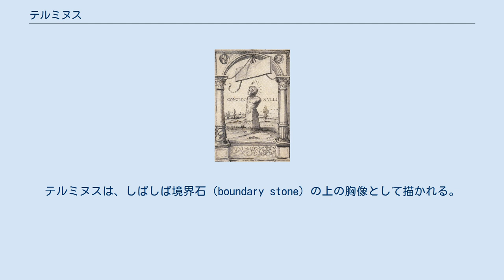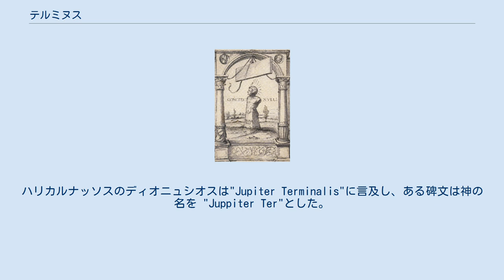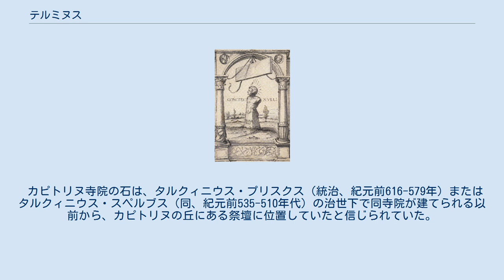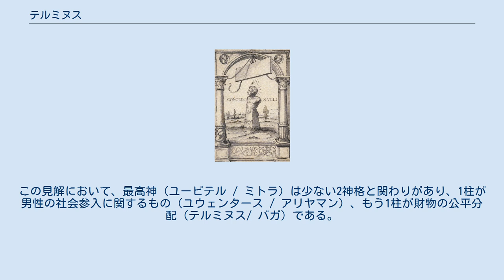テルミヌス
テルミヌスは、しばしば境界石（boundary stone）の上の胸像として描かれる。
 テルミヌス（Terminus）は、ローマ神話における境界の標の神。
標を意味するラテン語が名前の由来となっている。
 土地所有者は毎年2月23日に境界石の神聖不可侵を確実にするために犠牲を捧げて、テルミヌスの栄誉において 「テルミナリア」と呼ばれる祝祭を執り行った。
カピトリヌの丘にあるユピテル・オプティムス・マキシムス、ユーノー、ミネルウァ神殿はテルミヌス廟の上に建てられたと考えられており、彼は同神殿に合祀されている。
テルミヌスは、時々"Jupiter Terminalis"という名前のもとで最高神ユーピテルの容姿と同一視された。
 古代の著述家は、ローマ最初の王ロームルス（統治、紀元前753-717年）または彼の後継者ヌマ（同、紀元前717-673年）の治世の間に、テルミヌス崇拝がローマに導入されることを確信していた。
現代の学者は、それを境界石に固有の（神聖な）力に対する初期アニミズムの崇拝が生き残ったものとか、あるいは財産分配に関わる神に対する始祖インド・ヨーロッパ信仰がローマ地域で発展したもの、など様々な見方をしている。
 テルミヌスという名前は境界石を指すラテン語で、共和政ローマ晩年期と同帝国で記録された彼の崇拝がこの石を中心としていたため、それが神だと特定できた。
 著述家のシクルス・フラックスは、境界石が浄化される儀式を記録している。
生贄の骨や灰や血は、穀物、蜂の巣、ワインとともに一点に集められて穴に置かれ、一番上に石が運ばれた。
毎年2月23日、テルミナリアと呼ばれる祝祭はこの基本儀式の「年次更新」またはその反映と見なされる実演が含まれ、テルミヌスの栄誉において祝われた。
近隣の家族は標の各側面を花冠（Garland）で飾り、祭壇ではテルミヌスへの捧げ物（オウィディウスはこれらもまた穀物、蜂の巣、ワインだと識別した）を作るのである。
 標そのものは生贄となった子羊や豚の血に浸かってしまう。
そしてテルミヌスを称える共同祝宴と讃美歌が続くのだった。
 これらの儀式は個人の土地所有者によって行われたが、関連する公的な儀式もあった。
オウィディウスは、ローマからヴィア・ローレンティナに至る6番目のマイルストーンでは、テルミナリアの日に羊の生贄があったと指摘する。
これはおおむね、初期のローマ人と近隣のローレンタム人との境界に標をつけていたと考えられている。
また、テルミヌスの石や祭壇はローマのカピトリヌの丘にあるユピテル・オプティムス・マキシムス神殿にあった。
この石は空に晒されなければならないという信念から、真上の天井には小さな穴があった。
時にテルミヌスとユーピテルとの関係は、テルミヌスをその最高神の側面と見なすものに拡大解釈された。
ハリカルナッソスのディオニュシオスは"Jupiter Terminalis"に言及し、ある碑文は神の名を "Juppiter Ter"とした。
 テルミヌスとの関連は、不動産的な境界からもっと一般的な境界まで広がる可能性がある、という証拠がいくつかある。
共和政ローマの暦では、1年に閏月メルケディヌスが追加された時、それは2月23日か2月24日の後に置かれ、一部の古代著述家は、かつて1年の終わりが2月23日のテルミナリアだと確信していた。
2月23日にキリスト教徒の迫害を開始するという、303年のディオクレティアヌスの決定は、テルミヌスを利用しての「キリスト教普及に制限を加える」企てだったと見なされている。
 古代の著述家たちは、テルミヌス崇拝がサビニ人起源であることに同意しており、ローマへの導入をローマ創始王ロームルス（統治、紀元前753-717）の同僚であるティトゥス・タティウス、もしくはロームルスの後を継いだ王ヌマ・ポンピリウス(同、紀元前717-673 )によるものだとした。
ヌマ論を支持する著述家らは、財産（不動産）に対する暴力的紛争の防止という彼の動機を説明している。
さらに、平和の保証人というテルミヌスの性格を保つべく、彼の最初期の崇拝には血の犠牲が含まれなかった、とプルタルコスは述べている。
 カピトリヌ寺院の石は、タルクィニウス・プリスクス（統治、紀元前616-579年）またはタルクィニウス・スペルブス（同、紀元前535-510年代）の治世下で同寺院が建てられる以前から、カピトリヌの丘にある祭壇に位置していたと信じられていた。
アウグルたちが、移動させてしまう各祭壇に神や女神が満足する...